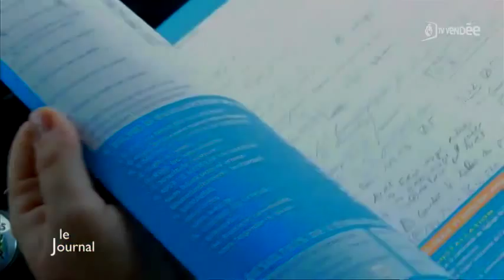Conduite accompagnée : Vers un abaissement de l'âge ?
Sites webs/blogs, copiez cette vidéo avec le bouton "Intégrer" !
 Zoom sur la conduite accompagnée dont l'abaissement de l'âge pourrait avoir lieu.